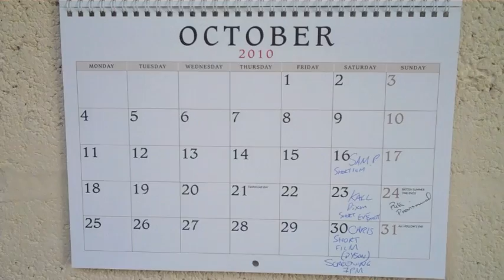FARGO 1st day - Cov's 1st Film studio?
Call the shots finally takes over the FARGO SPACE project Unit 4 for the whole month of OCT.